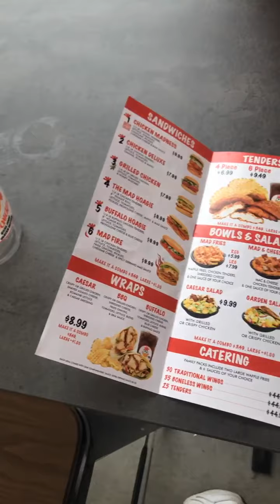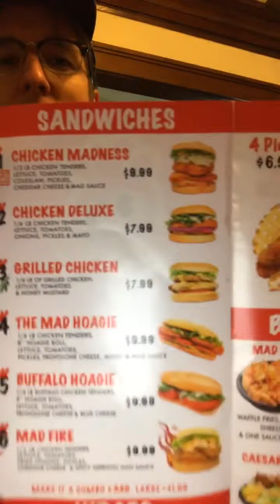Mad Chicken's Chicken Madness!!!: Mason's Chicken Sandwich Reviews